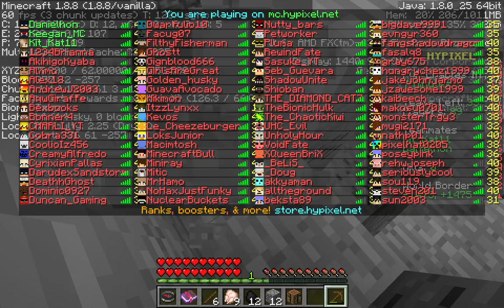UHC S1 EP. 1